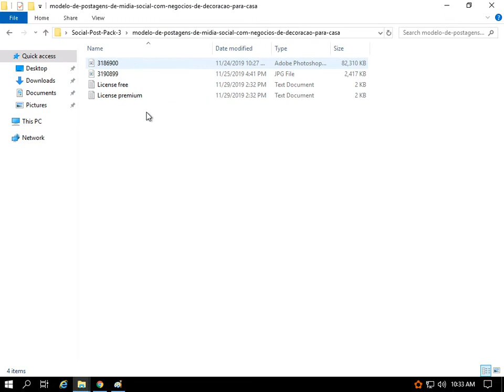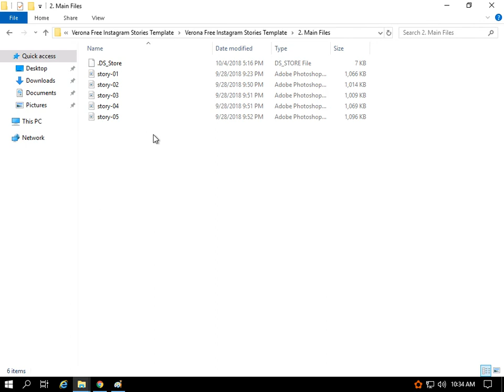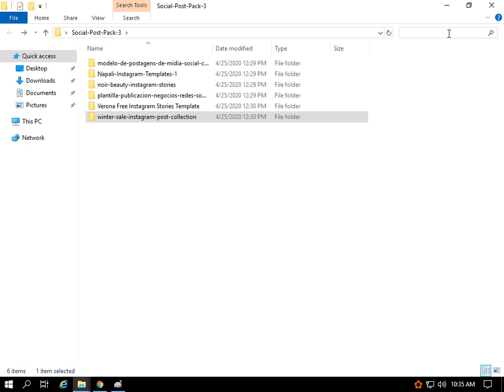Social media Post Psd EPS Ai vol 3 big bundle free download By Raju online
Password In Video So First Full Watch Video And Then You See Password